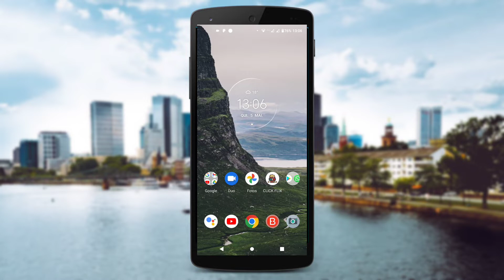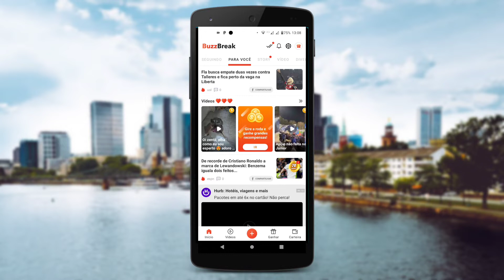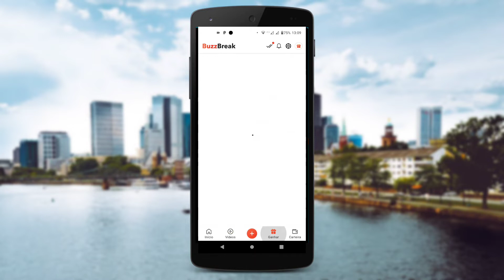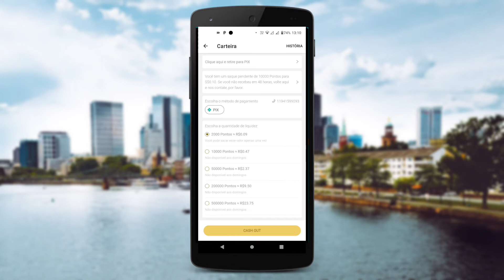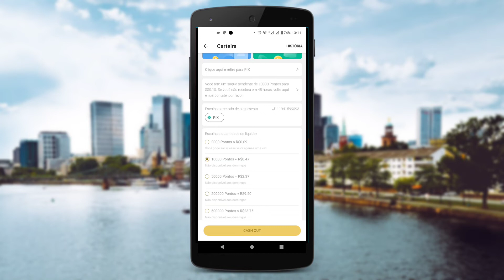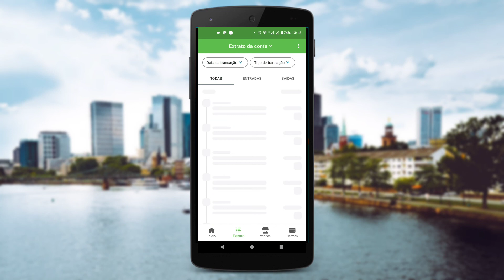GANHE R$50 POR DIA! GANHAR DINHEIRO ASSISTINDO VÍDEOS NO YOUTUBE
Quer ganhar dinheiro assistindo no vídeo de hoje vou estar trazendo para vocês um aplicativo que você pode ganhar dinheiro assistindo vídeos de maneira muito fácil simples e rápido no seu celular Android.

Pix de R$50 reais por dia apenas realizando algumas tarefas no seu celular Android hoje vou mostrar um aplicativo sensacional para ganhar dinheiro no pix atualizado 2022, faça sua renda extra.

CADASTRE -SE
(Para ganhar CPM em Dólar)